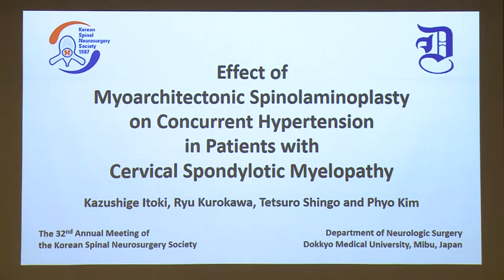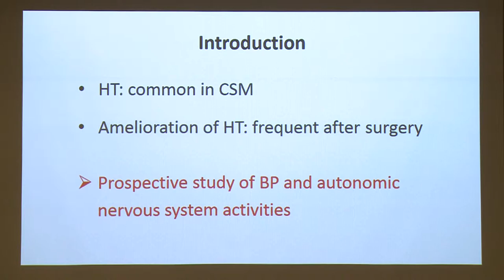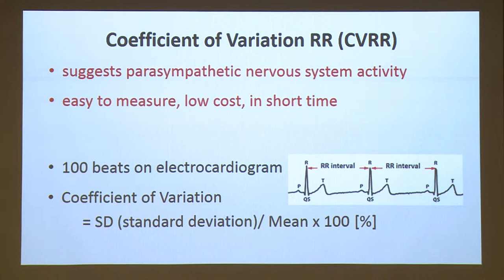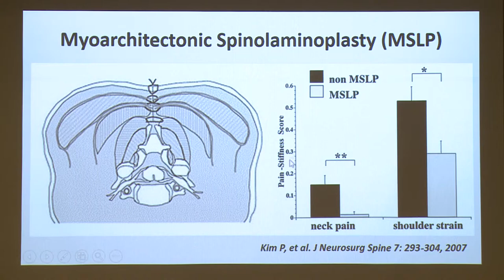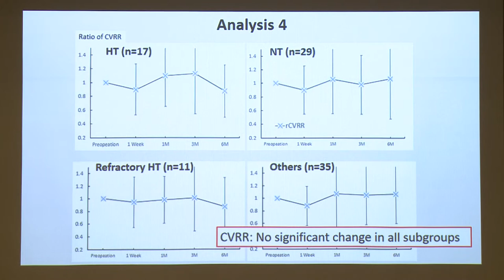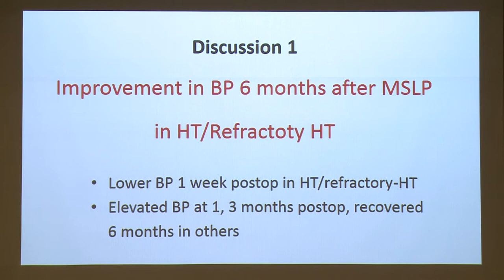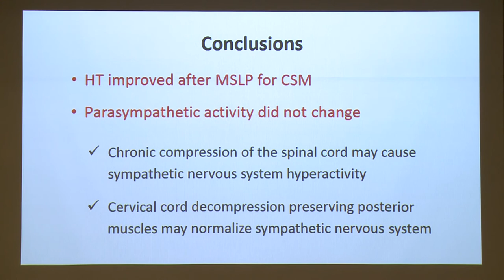Effect of Myoarchitectonic Spinolaminoplasty on Concurrent Hypertension in Patients...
Effect of Myoarchitectonic Spinolaminoplasty on Concurrent Hypertension in Patients With Cervical Spondylotic Myelopathy

Presentation by Kazushige Itoki, MD
Dokkyo University School of Medicine

Award article session #2 in The Korean Spinal Neurosurgery Society 2018